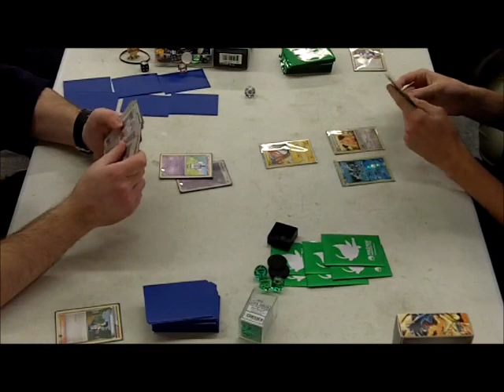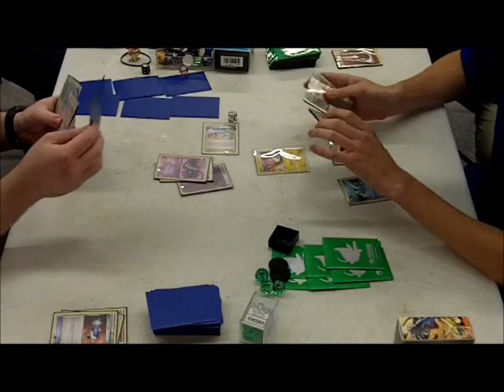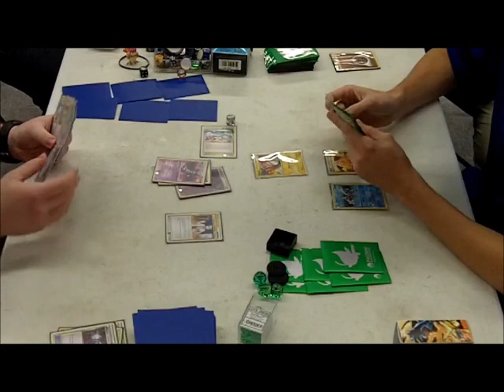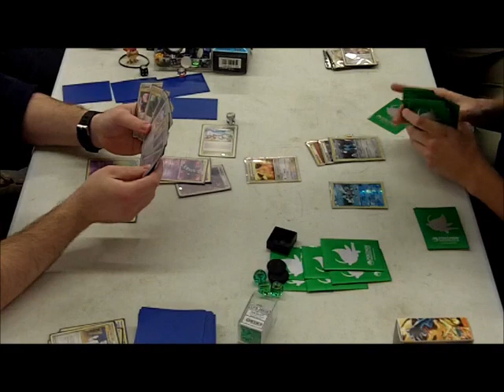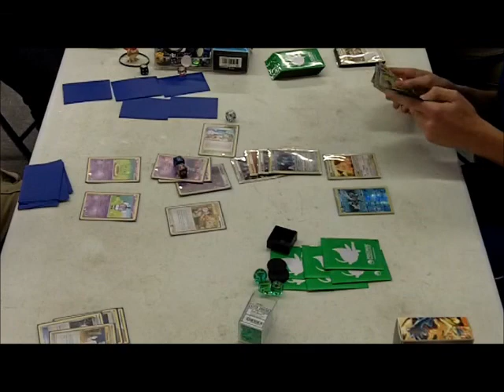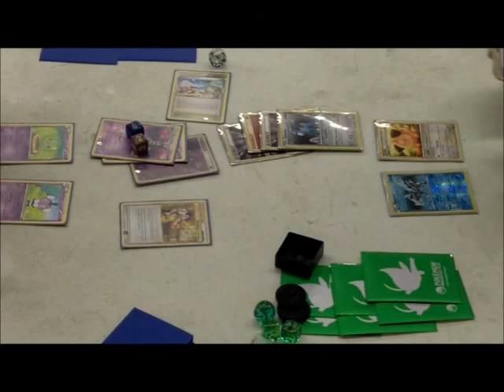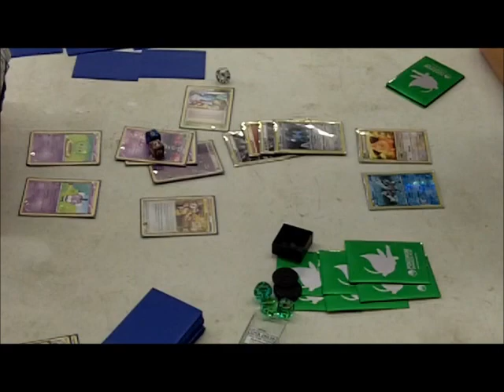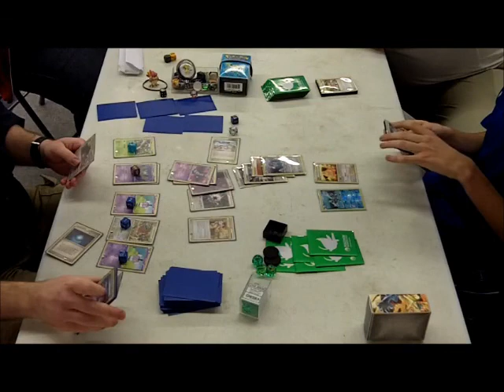Lakewood, WA Pokeomn TCG Cities Top 2 Game 1 - Part 1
This is the first part of the first game between Ross Cawthon (Gothitelle/Reuniclus/Dodrio/Serperior/Victini/Octillery) and Zane Nelson (CaKE) from the Top 2 of the Lakewood, WA Cities Tourney on 12/18/2011